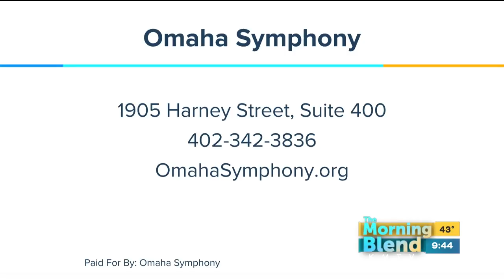Omaha Symphony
In Once Upon a Time, children use their imaginations to help the Omaha Symphony write and score an original story that's not just a fairy tale, it's happening in real life!  Ernest Richardson is here to tell us more about what families can expect from this performance!